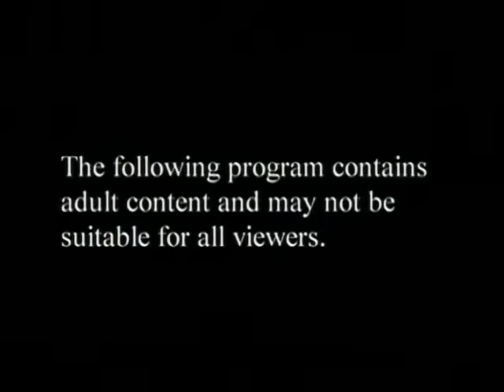Born in the Wrong Body On the Edge MSNBCW March 31 2012 200pm 300pm PDT